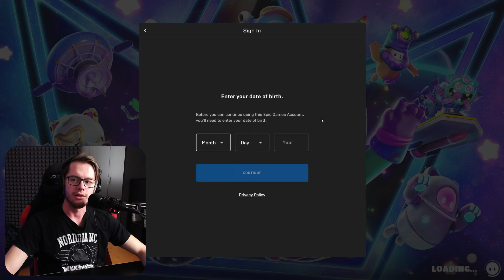HRAJU TO POPRVÉ | Fall Guys: Ultimate Knockout (CZ/SK)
Jsou to 2 roky od vydání hry Fall Guys. Vím o už od vydání, ale ještě jsem ji nehrál. Jaké jsou mé první dojmy a proč je ta hra tak populární?